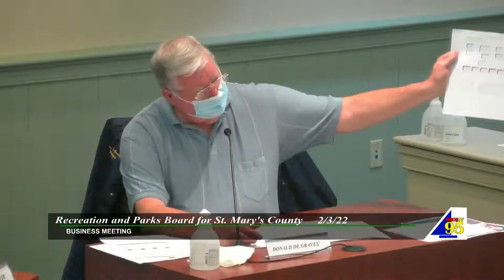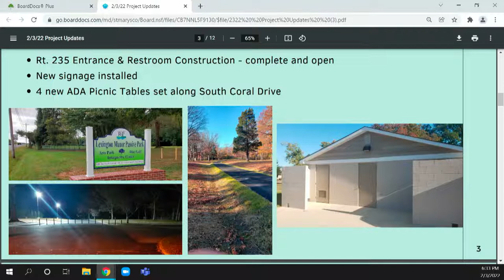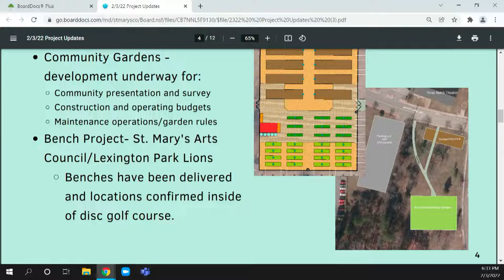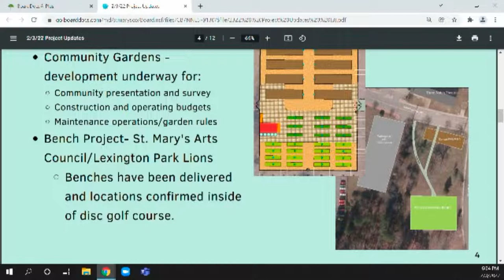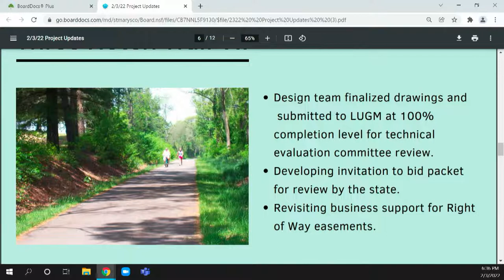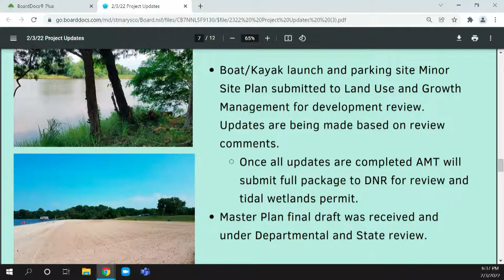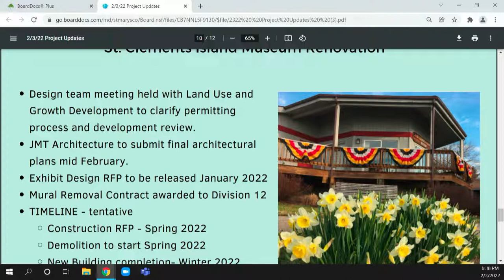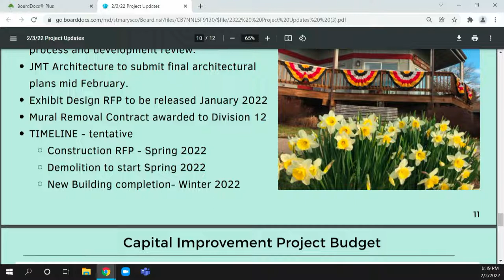2/3/22 Recreation and Parks Board for St. Mary's County